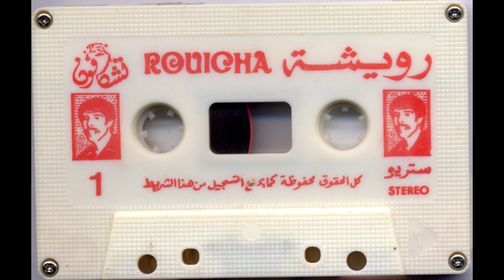Rouicha رويشة - A lyam a lyam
Mohamed Rouicha, né le 1er janvier 1950 à M'Rirt - mort le 17 janvier 2012 à Khénifra est un artiste Amazigh marocain spécialiste de Loutar.